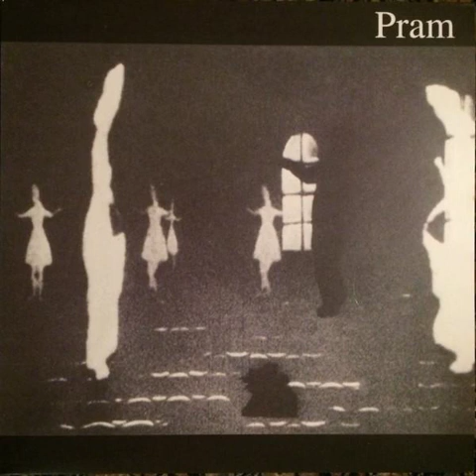3 Pram - Track of the Cat - Dark Island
Experimental, Jazz, Funk-Jazz, Progressive, Prog-Rock, Avant-Garde, Fusion, Psychedelic, World, Psych-Folk, Ambient, Electronic,

I do not own the rights to this audio, if you own it and you do not want me to use it, let me know to and I will take it down.